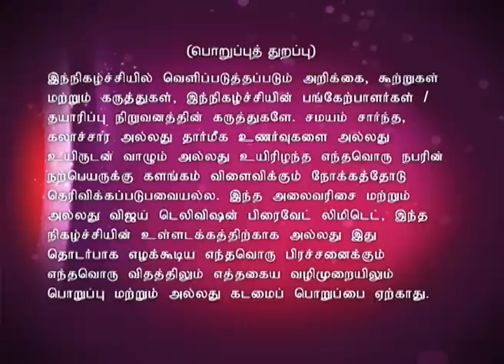Connexion 03/08/15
Its a fun show where the old and the young compete,(individual or team) to become a "MASTER CONNECTER". A game that tests how you think rather than what you think. This show is hosted by Jegan. Team A consist of Deepak and Sentrayan, Team B consists of Kumaravel and Moses and Team C consist of Venkatraj and Charles.